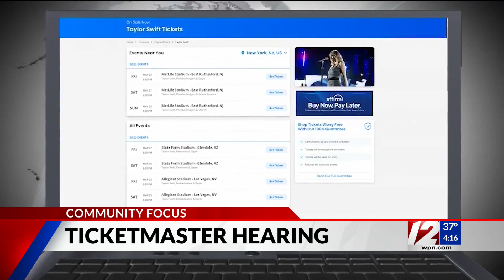Community Focus: Senator Sheldon Whitehouse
Kim and Kayla talk with Senator Whitehouse about his time in Ukraine and the US sending military aid to the country.